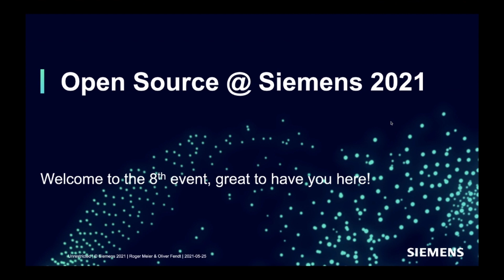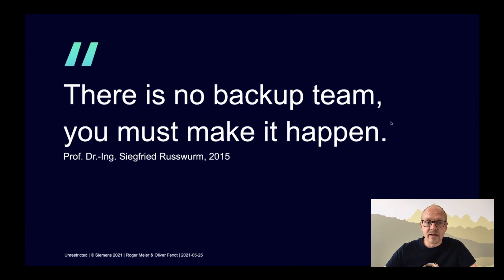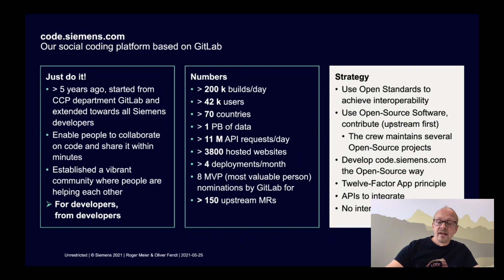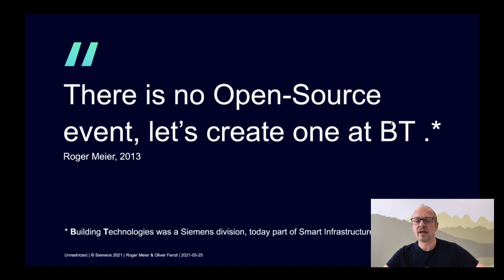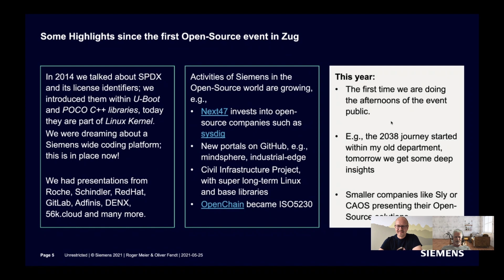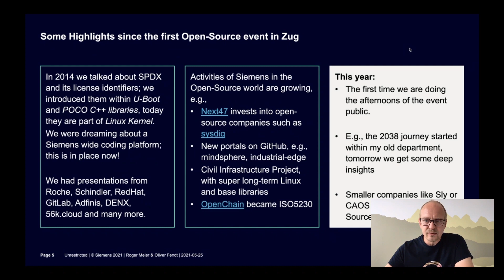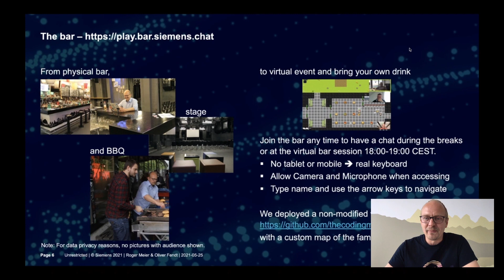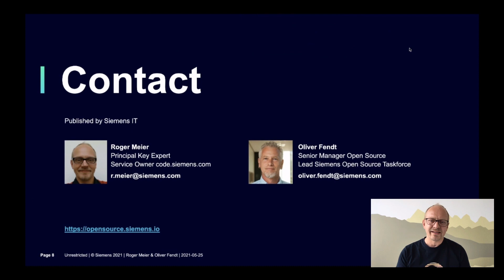Open Source @ Siemens 2021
Opening and welcome to the yearly Open Source @ Siemens event. Roger Meier (Siemens IT) and Oliver Fendt (Siemens Technology) give insights about the event and recent Open Source activities within Siemens.

The yearly Open Source @ Siemens event in Zug, Switzerland, became fully virtual in 2020. This year, in 2021, we host the 8th edition, with the afternoon sessions being fully open to public for the first time.
From community building to technical deep dives, the Open Source @ Siemens 2021 event provides great insights for everyone interested in the Open Source and Inner Source topics and beyond.